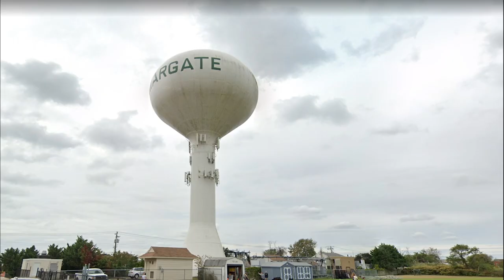Water towers in New Jersey